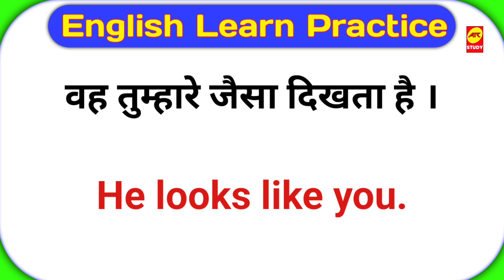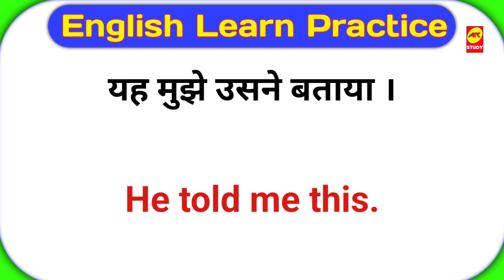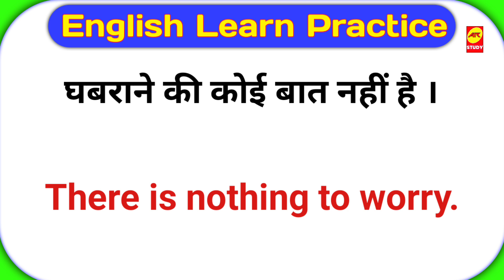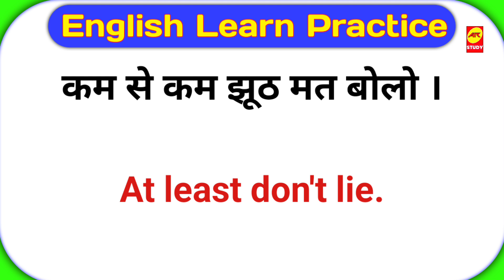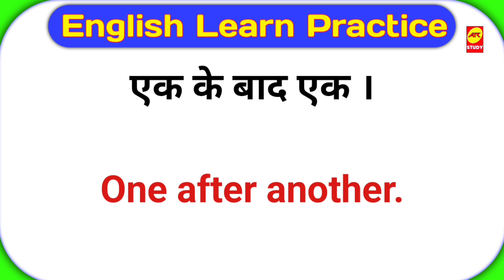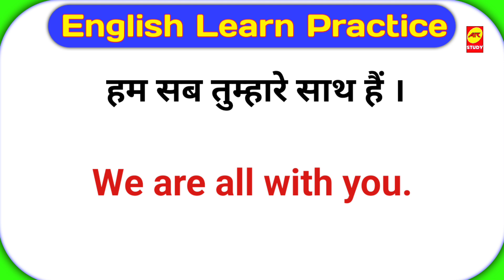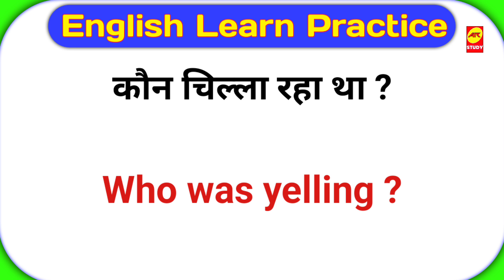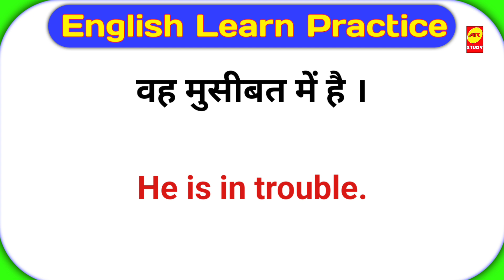learning english | अंग्रेजी बोलना सिखाइए | अंग्रेजी बोलना कैसे सीखें| Speaking English Conversation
connection kanchan mam
english from 0 basic english
fct t english r english padhna kaise sikhen

sentences kaise banayehow to speak english

english kaise sikheenglish kaise bolna sikhe

basic english wordshow to read english

read english

english speaking courseenglish learn

learn english vocabularyenglish speakingvocabulary practice

english speaking practicechote chote daily use sentenceshow to enhance spoken englishdaily use sentences practicespoken english ko enhance kaise kare

best daily use english sentencesenglish speaking practicespoken english practiceangreji kaise bole jaate hainangreji kaise bole videobina atke angreji kaise bole